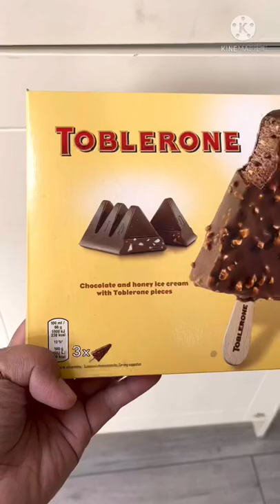TOBLERONE Chocolate ice cream#shorts